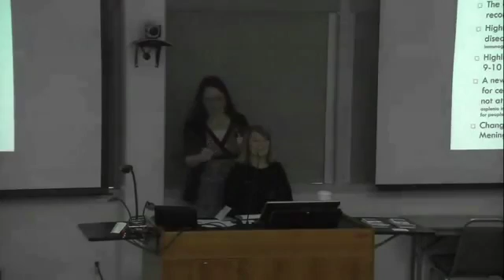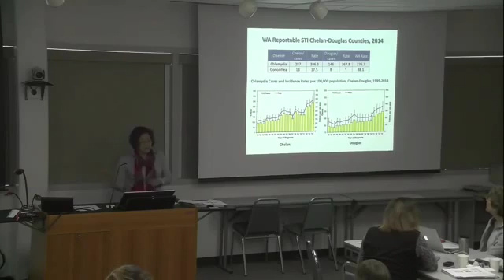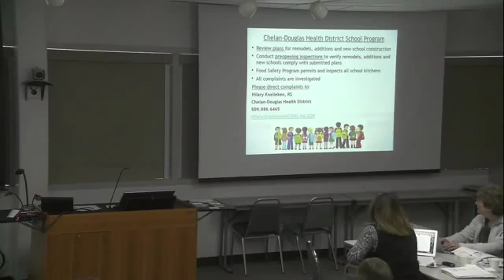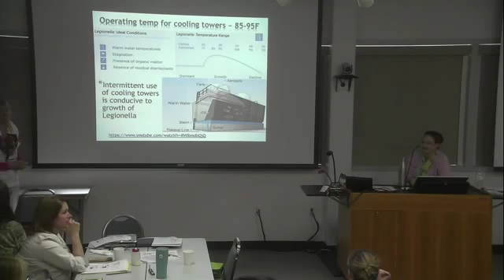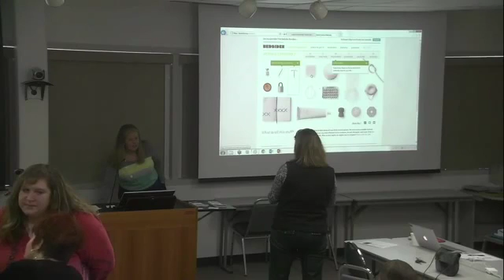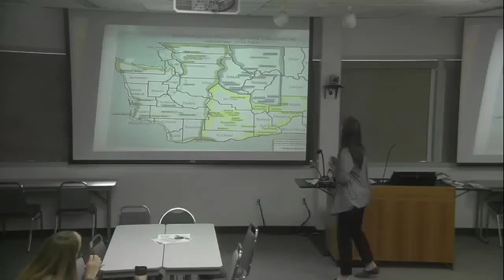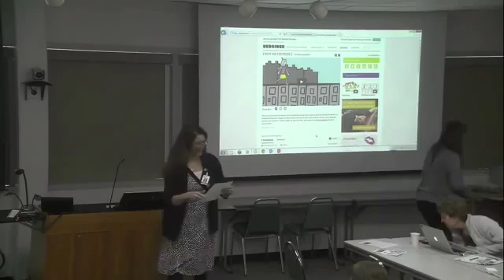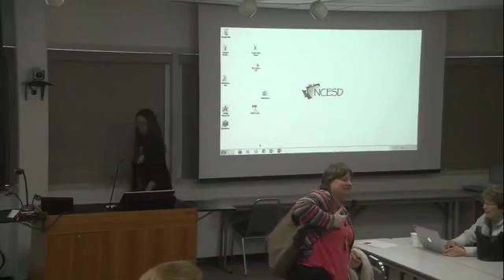All School Nurse Workshop, Part 2